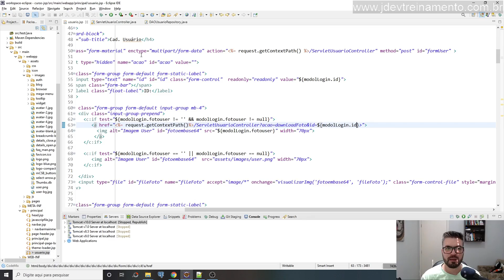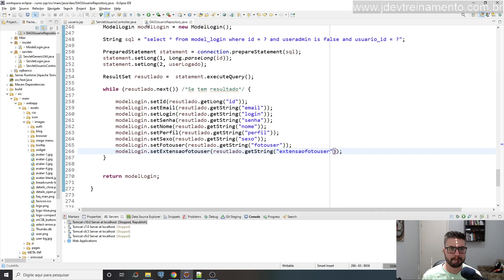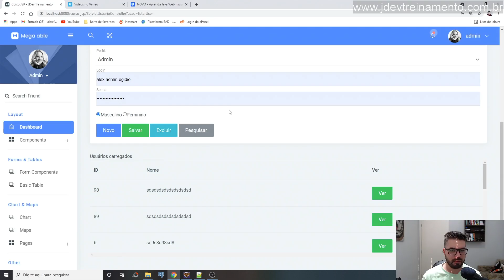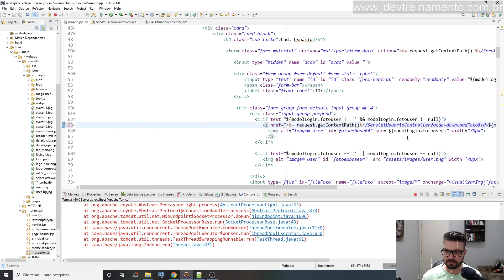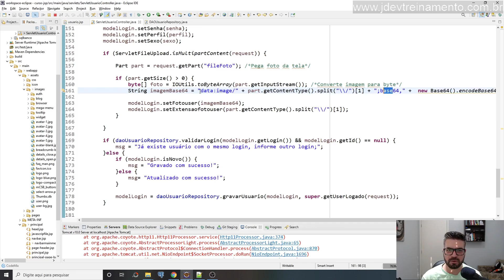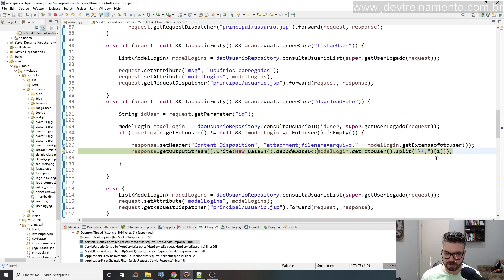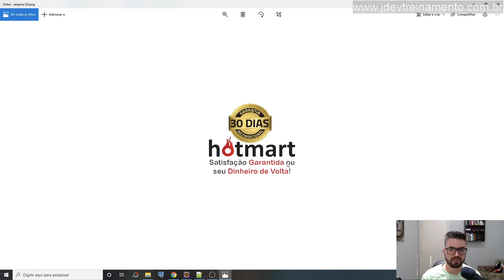Download imagem usuario Formacao Java Web FullStack e Spring Boot REST API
✅ Aula: Download imagem usuario
✅ Módulo: Servlets com JSP e JDBC com SQL e Java
✅ Curso: Formacao Java Web FullStack e Spring Boot REST API